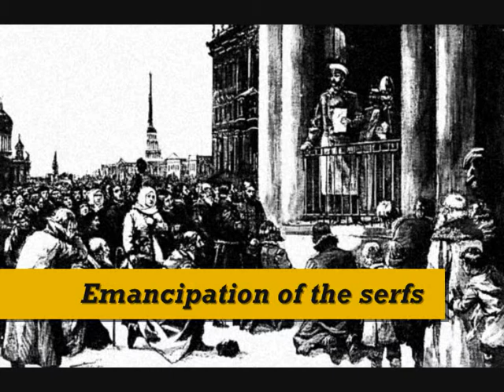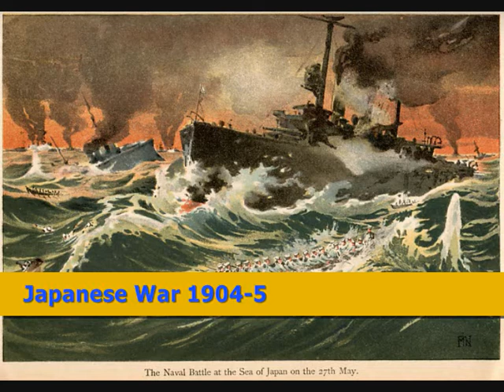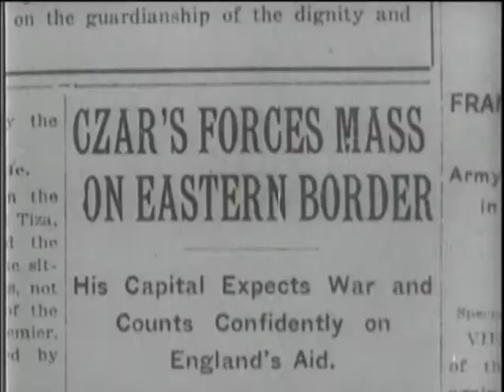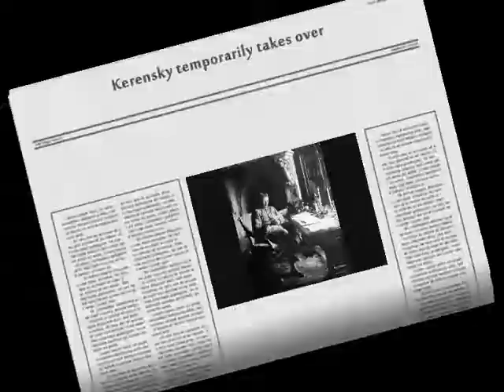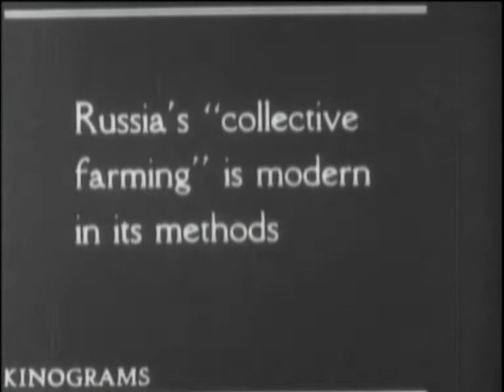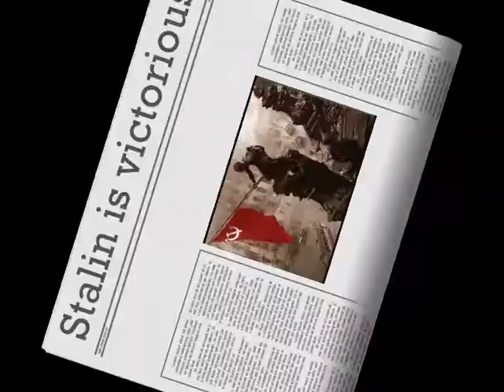russiamovie_0001.wmv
This is a movie i made for A level Russian (UK). Its a mix of pictures and videos, giving an overview of Russias rulers from Tsar Alexander II to Joseph Stalin.